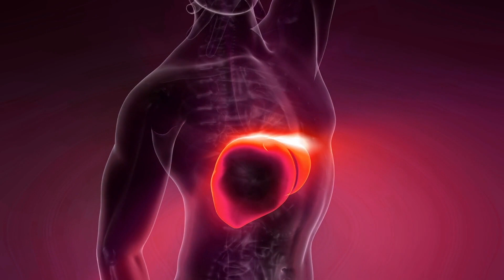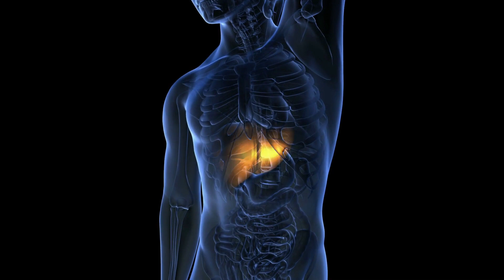Dies passiert mit der Leber, wenn du aufhörst Brot zu essen!